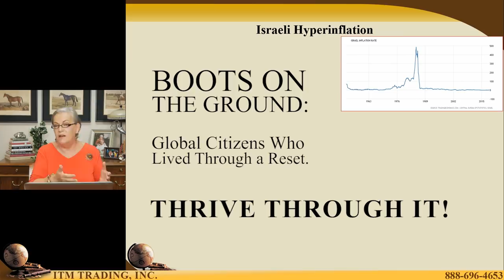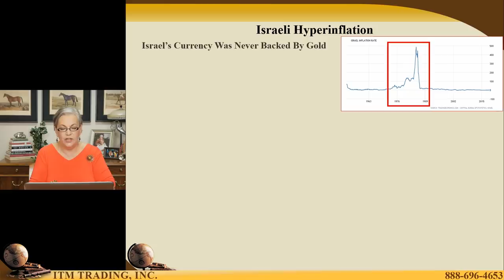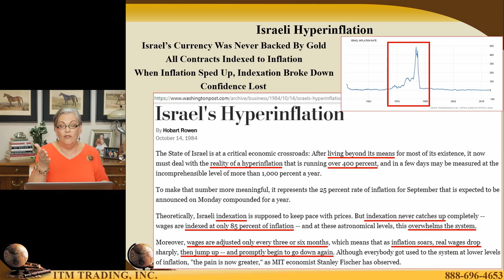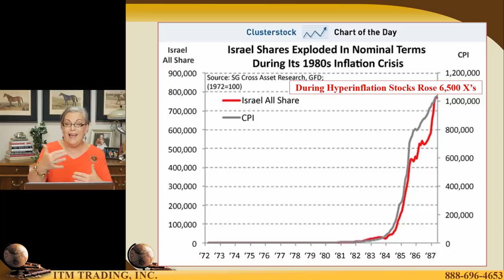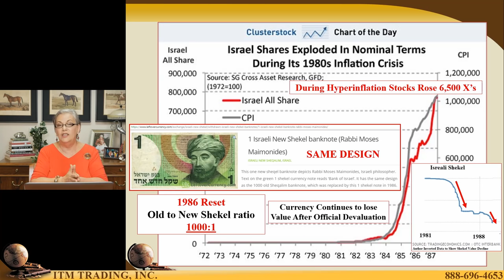WHAT HYPERINFLATION LOOKS LIKE: Boots on the Ground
THEN WHAT?

If you want to know what to actually DO about all of this, that's what we specialize in at ITM Trading. How do you protect your wealth for the next collapse and a financial reset?